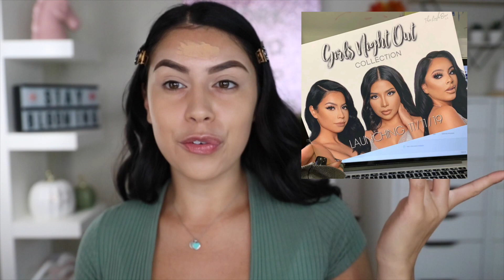FULL BEAT NIGHT OUT MAKEUP TUTORIAL! | Mari Bajari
STALK ME :)

S N A P C H A T: MariiiBajariii